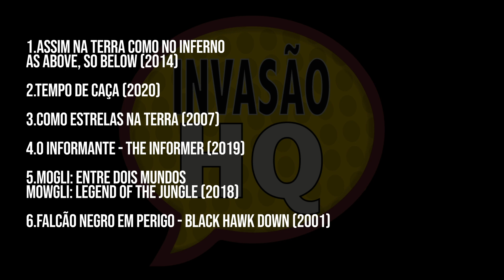6 FILMES INCRÍVEIS na NETFLIX pra ASSISTIR AGORA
Hoje com 6 filmes incríveis pra assistir agora mesmo, filmes ótimos na NETFLIX, filmes muito bons pra ver agora sem perder tempo na NETFLIX. Tem filmes para todos os gostos, são dicas muito boas de filmes bons na NETFLIX

Sempre muito difícil encontrar filmes bons, as pessoas ficam as vezes mais de uma hora procurando filmes bons, por isso estou aqui, pra te ajudar!
Estou toda semana indicando filmes e séries pra você, tanto de AMAZON PRIME E NETFLIX, deixe aquele like que ajuda muito pessoal e muito obrigado desde já!.

Ainda não tem a Prime Video? Não acredito! Mude isso agora, teste por 7 dias grátis pelo link abaixo.

Meu Novo canal – O SÓCIO DE VALOR
Aqui você vai aprender muito sobre investimentos, renda extra e muito mais de forma simples e prática.

Aprenda Violão em 30 dias.
 Aqui.!

Edição de Vídeo • Animações e Criações de Logos • Stories Animados 2D e 3D • Flyers

FILMES BONS PRIME VIDEOS
MELHORES FILMES NETFLIX
FILMES2021
HBOMAX FILMESBONS
FILMES MUITO AMAZON PRIME